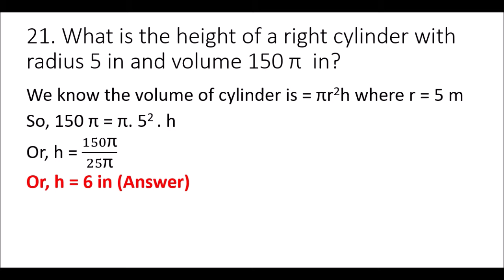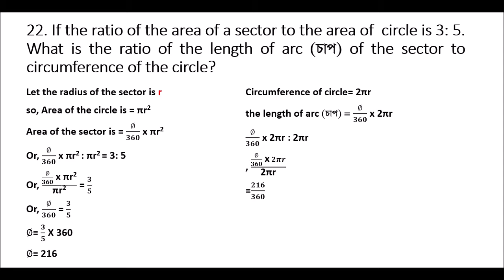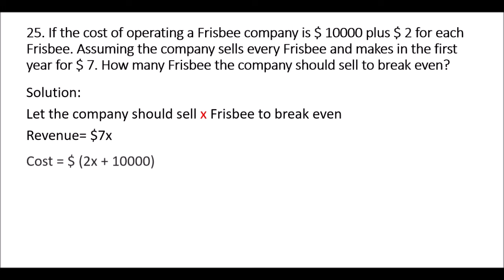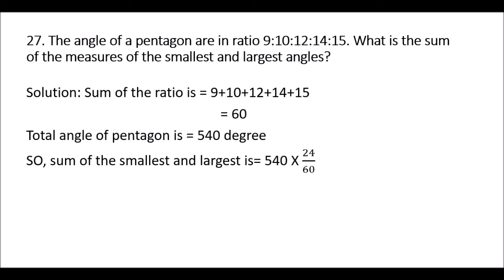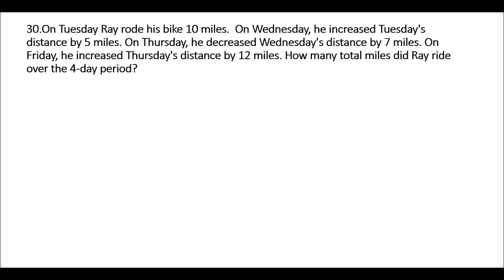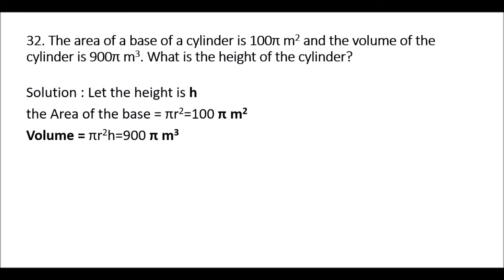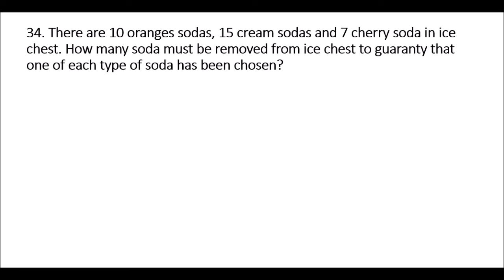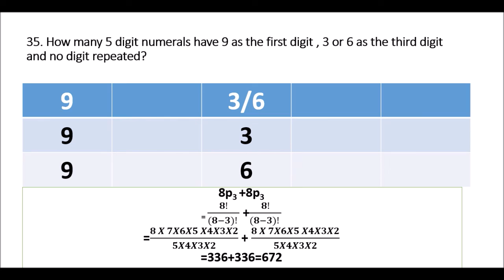জীবন বীমা কর্পোরেশন সহকারী ব্যবস্থাপক পদের নিয়োগ পরীক্ষার প্রশ্ন সমাধান ২০২০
Jibon bima corporation Assistant manager recruitment test question MCQ Math solution 2020 with explanation